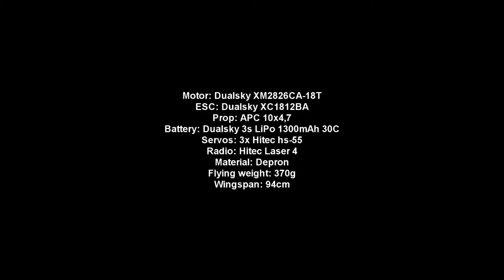3D rc foam plane